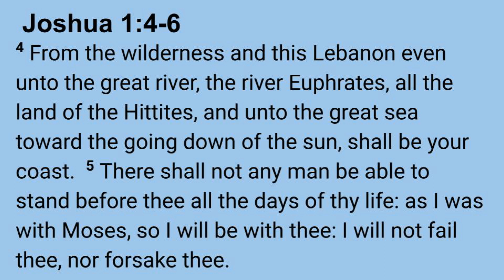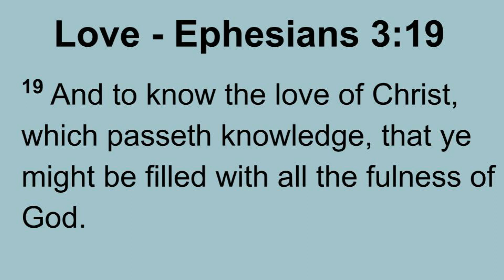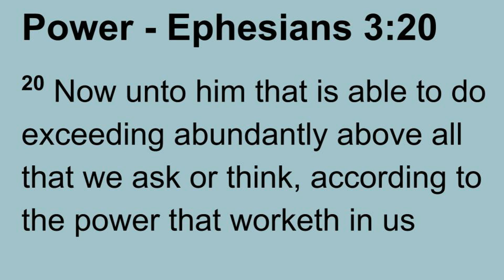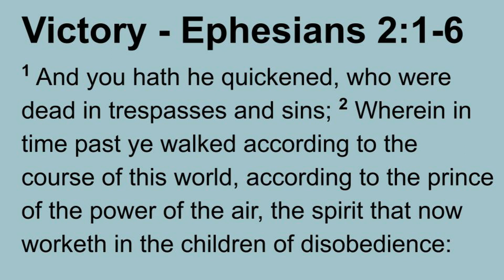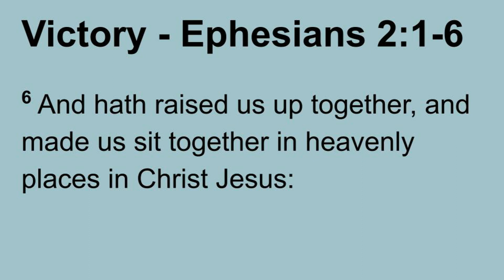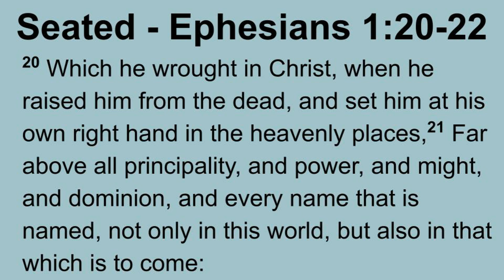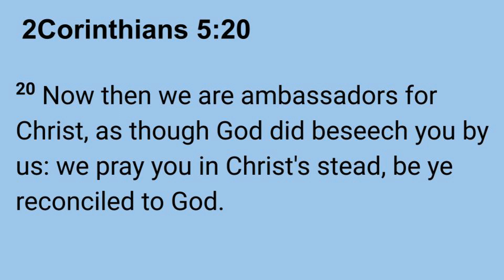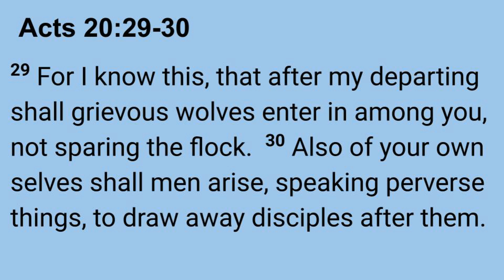Moving Forward Infiltration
Please Enjoy this sermon by Pastor Shane Shockley of Cedar Ridge Church